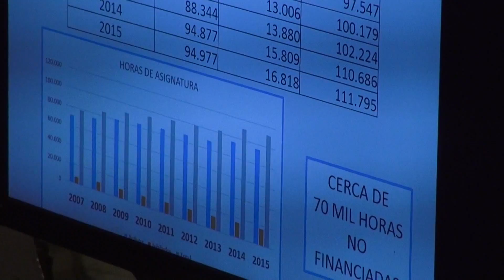Jornada Informativa Estatal sobre Jubilación Dinámica y Fideicomiso de Jubilación